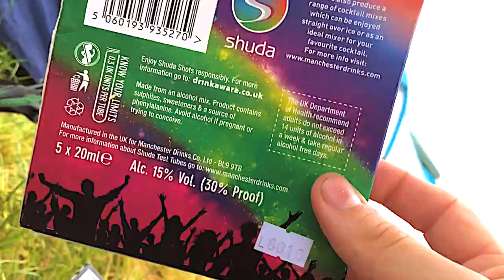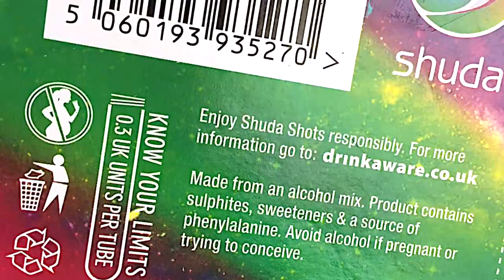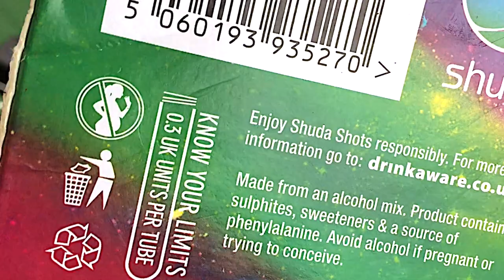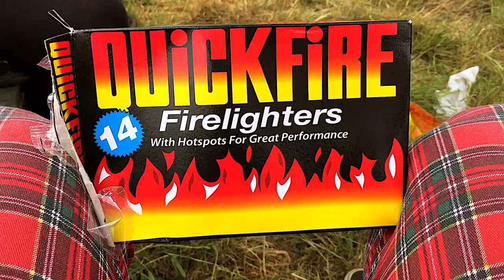Download Festival 2018 - Vlog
Download Festival 2018 shenanigans and silliness!
This Vlog is chock full of camping, silliness and way too much sun!

Warning - Plenty of drunken swearing

Action Rock
Chan Redfield